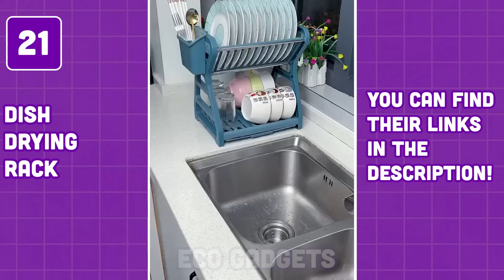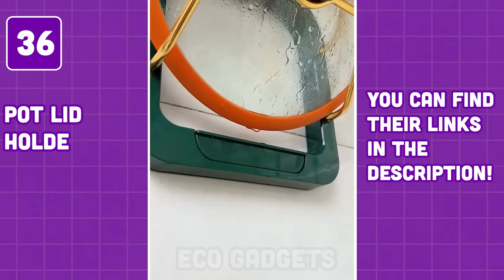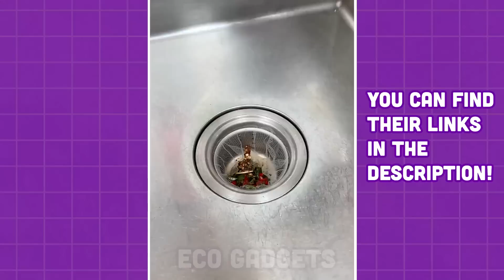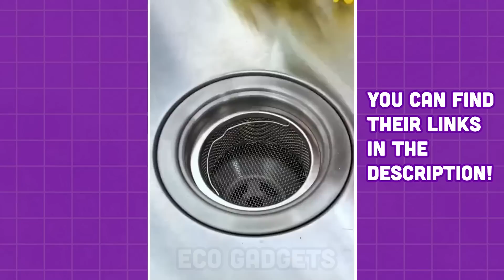New Gadgets & Versatile Utensils For Home #43 🏠 Appliances, Make Up, Smart Inventions スマートアプライアン